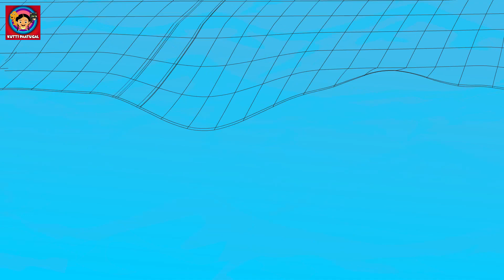മൂന്ന് തരത്തിലുള്ള മൽസ്യങ്ങൾ | Three Little Fishes story | Malayalam Moral Stories